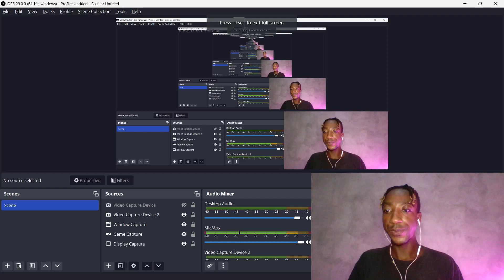FRANKY +DIOR BB [ PROD BY FRANKY ]